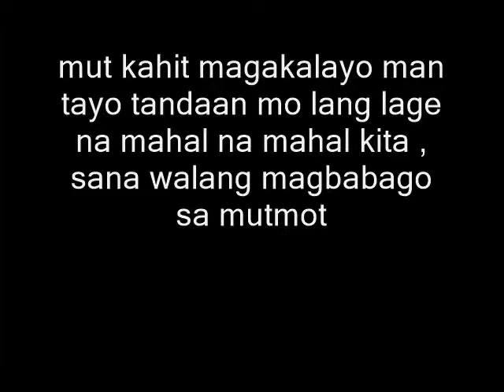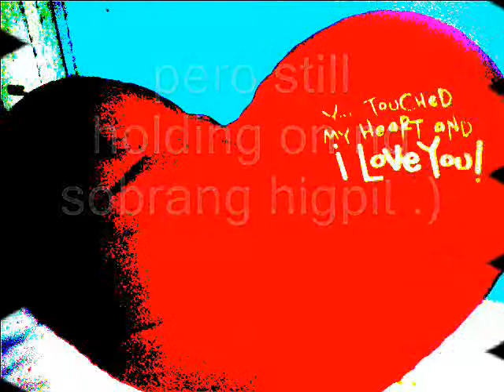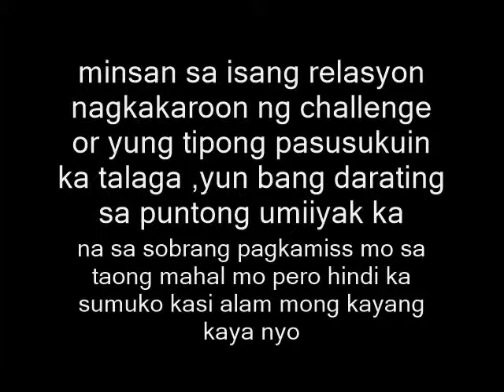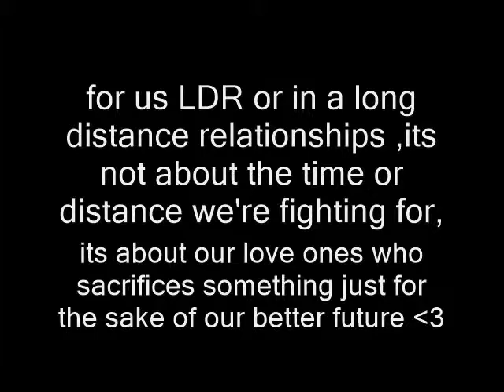REGULO : mutmot 37months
first effort i ever made in our entire relationship
its just simple but i dedicate it to my first and last,
my one and only girl in my whole life

she was my 1st girlfriend and i'd like to be with her until my last breath .

i know shes the one ive been waiting for all the past years in my life...

i will always love you and nothing/no one could ever take that away.i could write up a whole bool explaining how much i love you :)

till death do us part and DEATH ONLY ENDS A LIFE , NOT OUR RELATIONSHIP :*